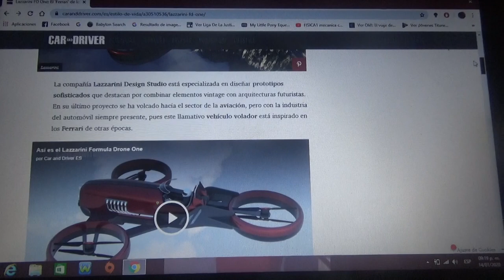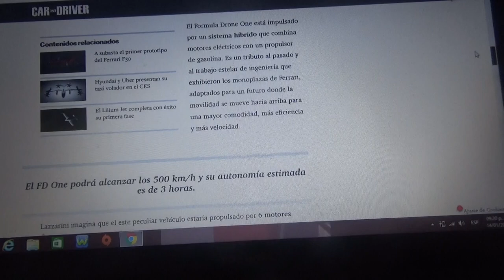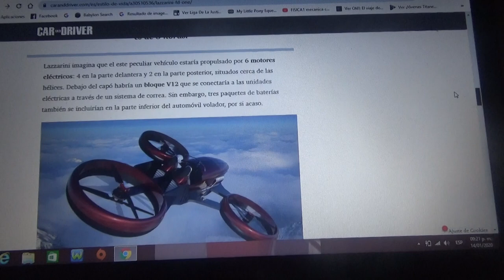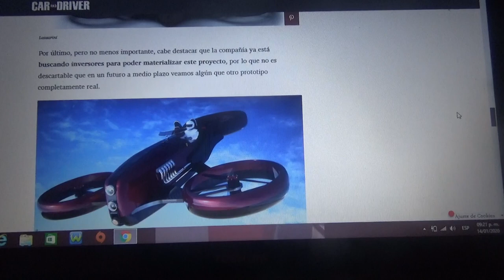Lazzarini FD One información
Este automóvil volador esta inspirado en los modelos de Fórmula 1 de Ferrari en los años 1950 y cuenta con propulsión híbrida(un motor V12 atmosférico y 6 motores eléctricos situados junto a las hélices)